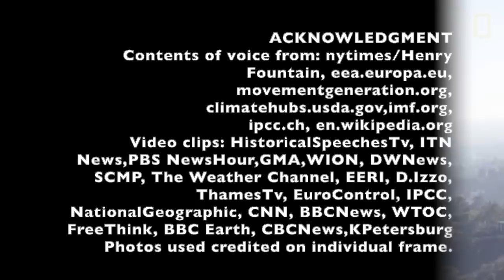Global Warming is Real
From heat waves, strong storms, tsunamis, floods, droughts, and fires, any of this when it happens, the effects are so intense that more often than not the resultant effects could be chaos, disasters, and to some extent loss of lives.

Yet, despite what is happening all around us now as brought about by global warming, there are still many who do not believe that climate change is real.  On the same note, if the emission of greenhouse gases into the atmosphere continues unabated, time will come it will be irreversible anymore.

And it is no surprise that since global warming is the handiwork of the people, it is believed that the people themselves who can do something about it.  The video points out that by acting together, the emission of greenhouses gases can be controlled, and that the problem of global warming can be addressed accordingly before everything becomes too late.

World Eyes acknowledges the use of the following materials:

Contents of the voice over were taken from: climatehubs.usda.gov, imf.org, Fountain, movementgeneration.org, ipcc.ch, eea.europa.eu, and en.wikipedia.org.

Video clips taken from: Historical Speeches Tv, On Demand/ITN News, PBS News Hour, GMA, WION, South China Morning Post, DW News, The Weather Channel, Earthquake Engineering Research Institute, Thames Tv, Daniel Izzo, National Geographic, EuroControl, IPCC, CNN, Facebook Video c/o CNN, BBC News, WTOC, FreeThink, BBC Earth, CBC News/The National, and Kayak Petersburg. Title of the clip appears as it runs on the video

All photos used were credited on each frame of the video, namely; Kevin Fisher, Alex Gueco, cnn.com, bbc.com, Bloomberg.com, dw.com, news.yahoo.com, builders.project, reuters, newsbreezer.com, hurriyetdailynews.com, northcountrypublicradio.org, tothewild.com, newsroom.ucla.edu, sciencenews.org, Britannica.com, abcnews.go.com, theguardian.com, de castro, abc.net.au, alaska’snewssource.com, thetimes.co.uk, Gavin, blog.frontiersin.org, accuweather.com, ucsusa.org, serc.carleton.edu, fao.org, independent.co.uk, who.int, muslimhowto.com, theweatherchannel, and phys.org.

I do express my profound thanks for all the materials I had the privileged to have used them.  And for those sources that I might have missed acknowledging them, I would also express my thanks to them at this point.

Please contact me if such use is not possible and that you find that proper credit has not been properly given or acknowledged to photos and video used so necessary and immediate correction can be undertaken, thus, giving me a chance to correct them.

Rotating Earth for OSS 35 Clip 2 for Session 11 from YouTube with animation of Earth courtesy of NASA and All Rights reserved from The Regents of the University of California used as the Logo Channel.

Background music in the Logo ID for this video: The World’s Fair by Godmode

Track Title:  The Empty Moons of Jupiter
Genre:  Cinematic
Mood:  Dramatic
Artist:  DivKid
Duration: 3:08 mp3